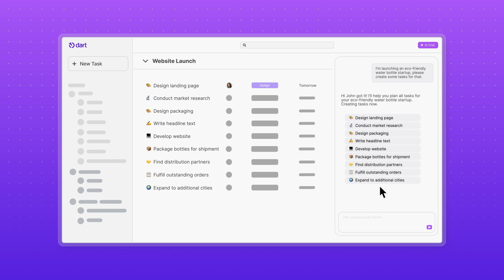Dart AI Chat & Agents: The Future of Project Management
Dart combines AI chat and agents in a powerful project management platform. Brainstorm, plan, and track projects by talking to AI. Then deploy specialized agents to handle the work you’ve mapped out.